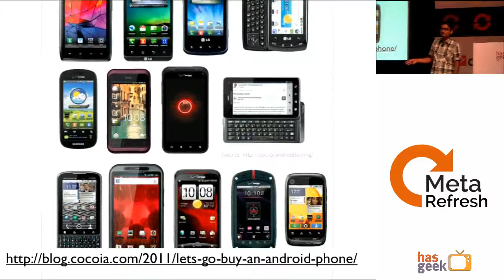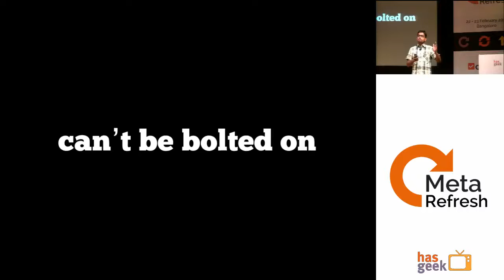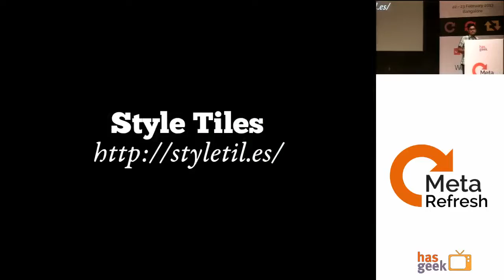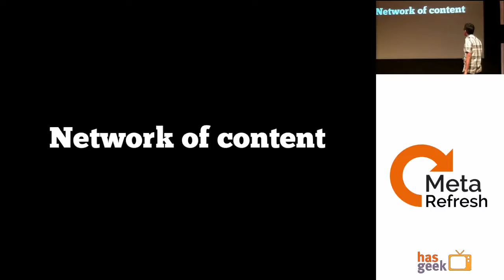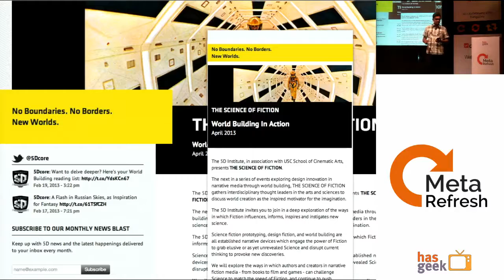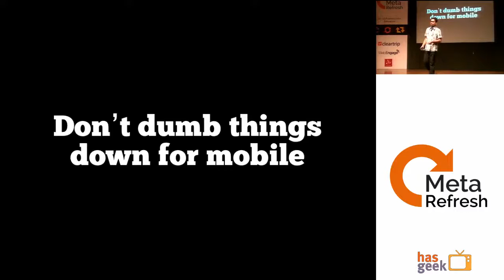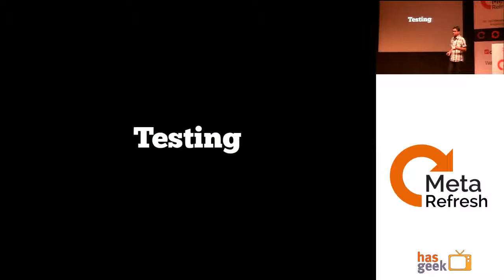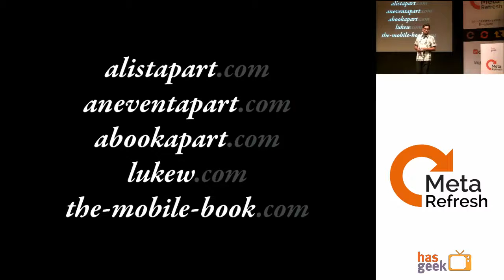Arpan Chinta - Getting serious about Responsive Web Design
We need to rethink the way we design web sites. Screen sizes (mobile, tablet, desktop, TV) , user context (at home, on the road...), input methods (mouse, keyboard, touch screens), all have an impact in the way users interact with websites and we need to take that into account when we are designing the sites.

The focus of this talk is going to be on new designs, built from the ground up to be responsive.

UI & UX

* Screen Sizes, Context, Interface, Input methods
* Touch Targets
* Touch Interactions
* Forms: optimizing for mobile devices
* Navigation: designing navigation for mobile devices
* Layout: working with responsive grids
* Content
* Mobile First
* Content First &gt; Navigation Second
* Typography, Font embedding, Icon fonts, Retina artwork

Workflow

* Layout &gt; Content &gt; Typography &gt; Design patterns &gt; Device considerations
* Tools
* UX Testing

Optimization

* Semantic markup
* Compact CSS & JS
* Responsive Images
* CDNs, server side compression

I'm a designer who loves programming! Started out as a print designer back in school, moved to web design and then to UI design. Started using Rails to implement my designs and have been doing that for the last 7+ years.

Now I work with HordeSoftware ), with a specific focus on cross-device UI design, specifically in creating web sites & web apps that work well across various screen sizes & resolutions.